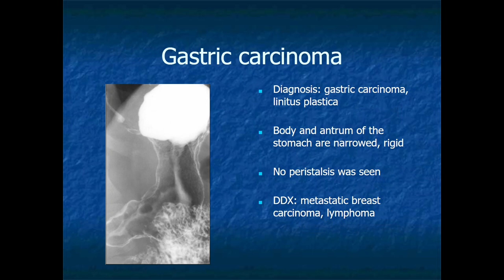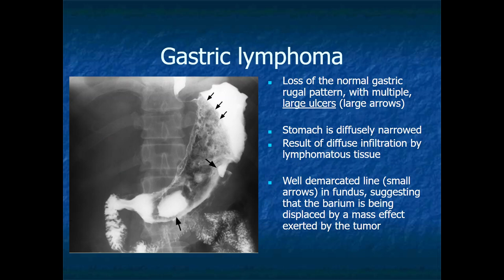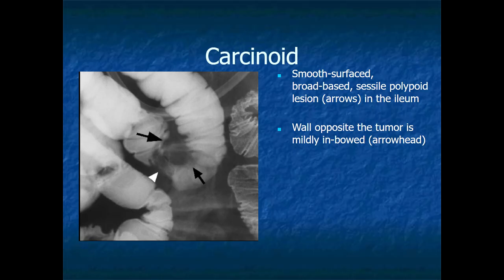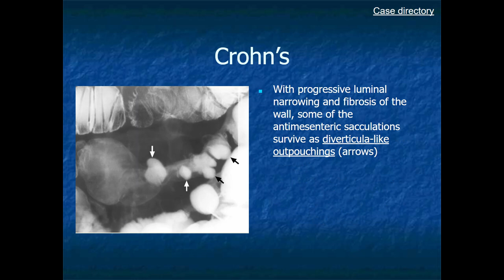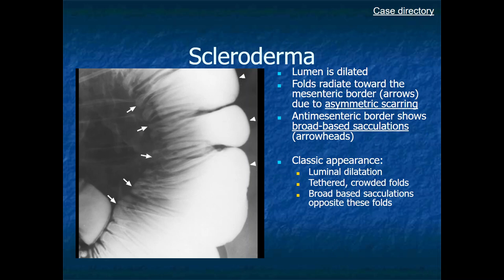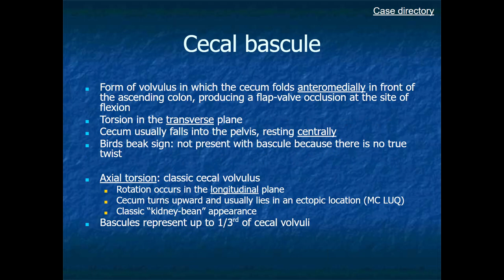RADIOLOGY EXAM CASES